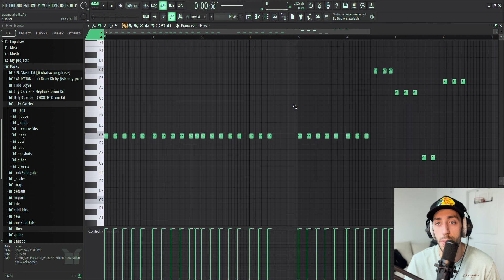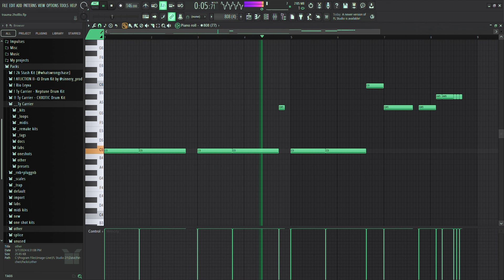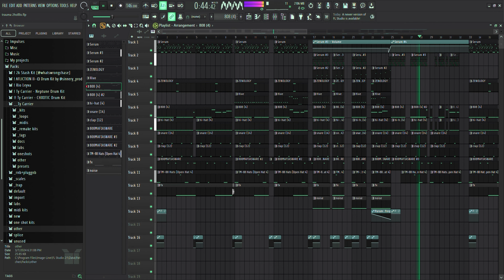HOW TRAUMA BY 2HOLLIS WAS MADE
How Trauma by 2hollis was made.. How 2hollis produced Trauma..